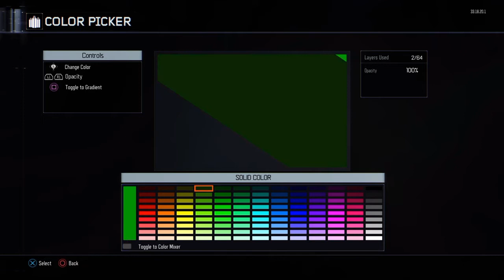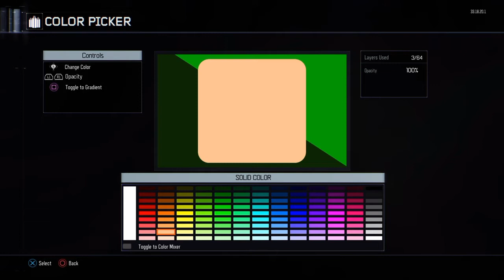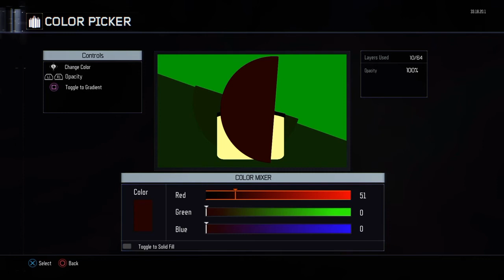BLACK OPS 3 "1 up Mushroom" EMBLEM/CAMO TUTORIAL! - Black Ops 3 Emblem/Camo Designs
Today, I have a quick and easy Call of Duty Black Ops 3 Emblem/ Camo tutorial. This is how to make the Mario 1 Up Mushrrom emblem on BO3. Emblems are made in the Paintshop and Emblems are made in the barracks. If you enjoyed, dont forget to leave a like:)